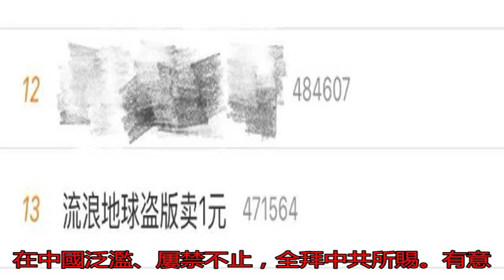“國產科幻片”被盜版 網上一元賤賣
大陸多套“賀歲片”再...